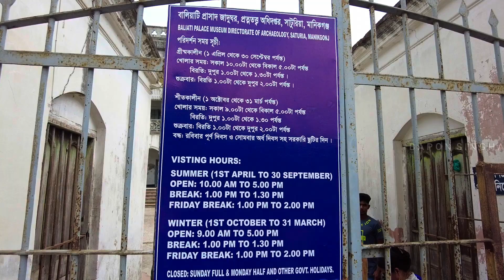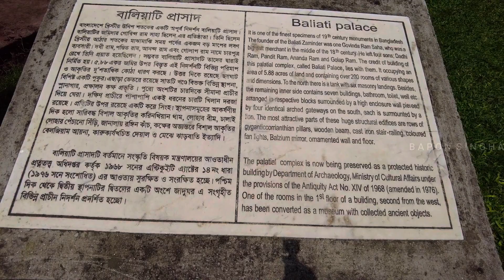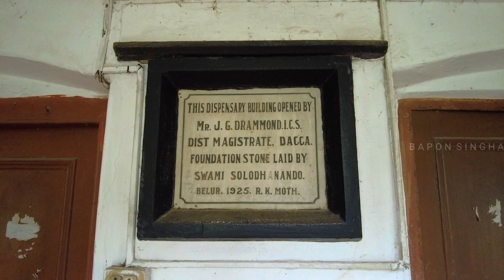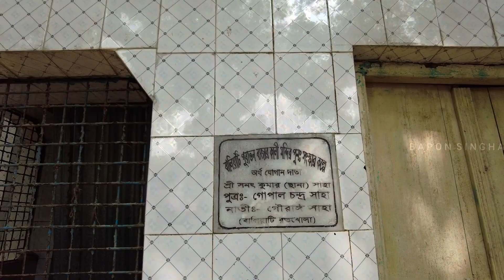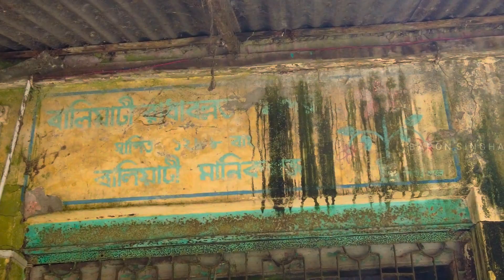Baliati Palace, Manikganj || বালিয়াটি জমিদার বাড়ি মানিকগঞ্জ || Bapon Singha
Opning time: 10 AM to 5 PM (Summer)
              9 AM to 5 PM (Winter)
Weekly holiday: Sunday